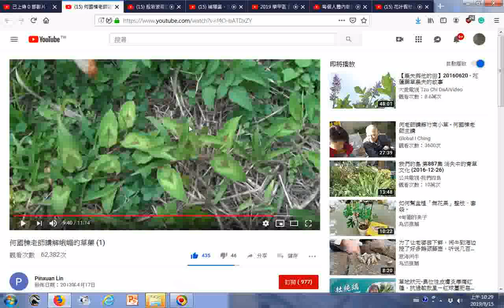瀏覽 何國棟老師講解峨嵋的草藥 1 YouTube htm03